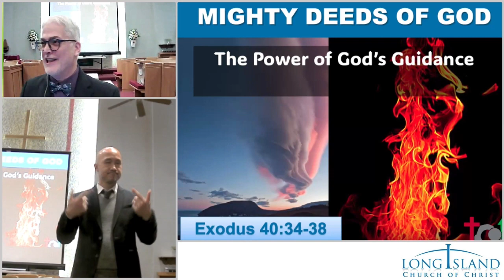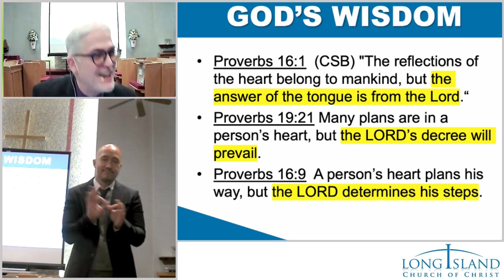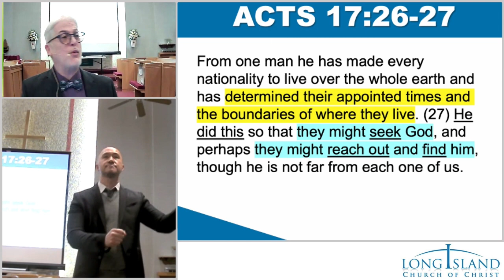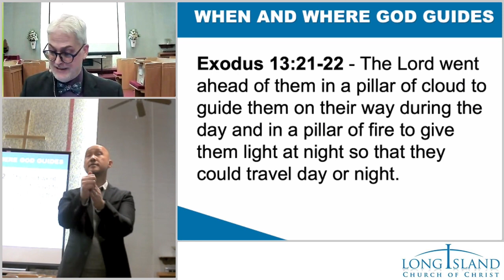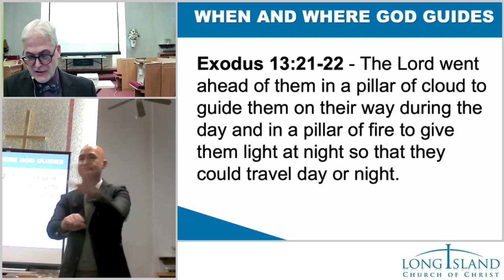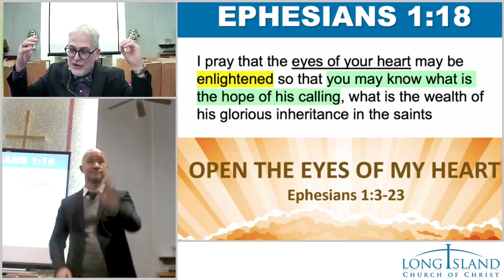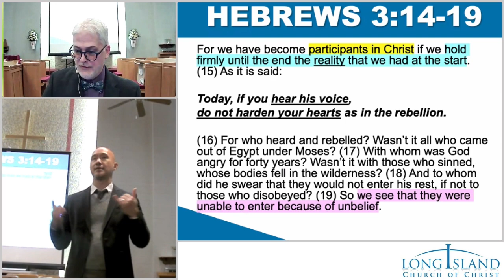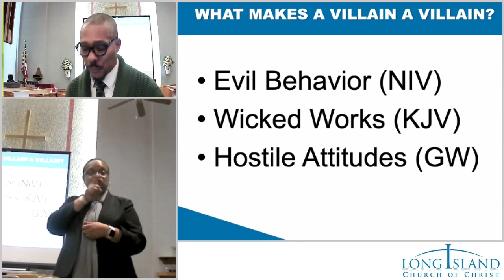The Power of God’s Guidance - Mighty Deeds of God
The Power of God’s Guidance

How can I discern God's guidance in my life? How do I know if it is God or my own heart that is leading me?

Sermon by Pedro Gelabert

Lord's Supper Lesson - Aaron Crossen - 46:08